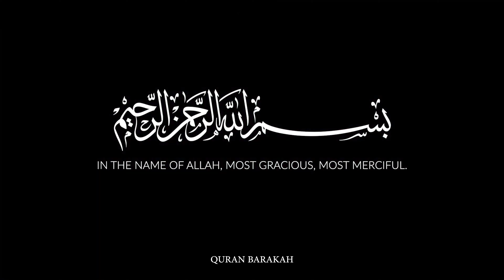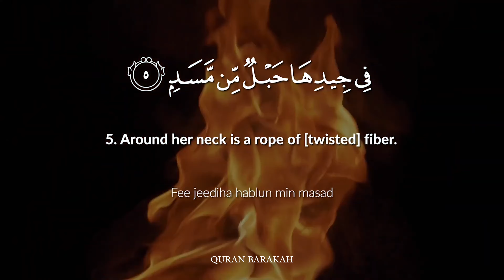Surat Al-Masad (The Palm Fiber, Flame) - Jussuf Khalaf - يوسف خلف - سورة المسد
00:00 Intro
00:16 Tabbat yada abee lahabin watab
00:25 Ma aghna AAanhu maluhuwama kasab
00:32 Sayasla naran thatalahab
00:38 Wamraatuhu hammalata alhatab
00:44 Fee jeediha hablun min masad

Theme and Subject-Matter:

This is the only place in the Qur'an where a person from among the enemies of Islam has been condemned by name, even though in Makkah, as well as in Madinah after the migration, there were many people who were in no way less inimical to Islam and the Prophet Muhammad (pbuh) than Abu Lahab. The question is, what was the special trait of the character of this person, which became the basis of this condemnation by name? To understand this it is necessary that one understand the Arabian society of that time and the role that Abu Lahab played in it.

In ancient days there prevailed chaos, confusion, bloodshed and plunder throughout Arabia. The condition for centuries was that a person could have no guarantee of the protection of life, honor and property except with the help and support of his clansmen and blood relations. Therefore, silah rehmi (good treatment of the kindred) was esteemed most highly among the moral values of the Arabian society and the breaking off of connections with kindred was regarded as a great sin. Under the influence of this same Arabian tradition, the Prophet (pbuh) began to preach the message of Islam. The other clans of Qureysh and their chiefs resisted and opposed him tooth and nail, but the Bani Hashim and the Bani Al-Muttalib (children of Al-Muttalib, brother of Hashim) not only did not oppose him but continued to support him openly, even though most of them had not yet believed in his Prophethood.

The other clans of Qureysh regarded this support by the Prophet's blood relations as perfectly in accordance with the moral traditions of Arabia. That is why they never taunted the Bani Hashim and the Bani Al-Muttalib, even though they seemingly had abandoned their ancestral faith by supporting a person who was preaching a new faith. They knew and believed that they could in no case hand over an individual of their clan to his enemies, and their support and aid of a clansman was perfectly natural in the sight of the Qureysh and the people of Arabia.

This moral principle, which the Arabs even in the pre-Islamic days of ignorance, regarded as worthy of respect and inviolable was broken only by one man in his enmity of Islam, and that was Abu Lahab, son of Abdul Muttalib, an uncle of the Prophet. In Arabia, an uncle represented the father especially when the nephew was fatherless. The uncle was expected to look after the nephew as one of his own children. But this man in his hostility to Islam and love of Kufr trampled over all of the Arab traditions with his actions.

Before the proclamation of Prophethood, two of the Prophet's daughters were married to two of Abu Lahab's sons, Utbah and Utaibah. When the Prophet began to invite people to Islam, Abu Lahab said to both his sons: "I would forbid myself seeing and meeting you until you divorce the daughters of Muhammad (pbuh)." Both of them subsequently divorced their wives.

Whenever the Prophet went to preach the message of Islam, this man followed him and forbade the people to listen to him. Tariq bin Abdullah Al-Muharibi says: "I saw in the fare of Dhul-Majaz the Prophet (pbuh) exhorting the people saying: `O people, say La Ilah ill-Allah, you will attain success.' Behind him there was a man who was casting stones at him until his heels bled and he was telling the people: 'Do not listen to him, he is a liar.' I asked the people who he was. They said he was his uncle, Abu Lahab."
[Reported by Tirmidhi.]  [...]

[Continued in 3. Link below]